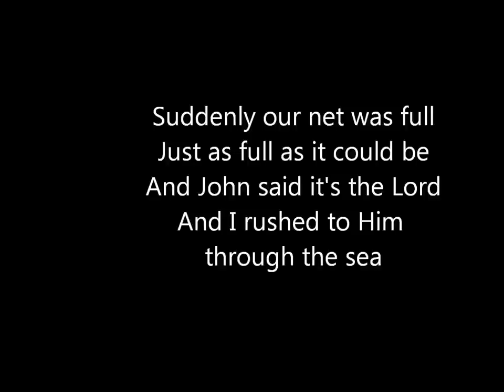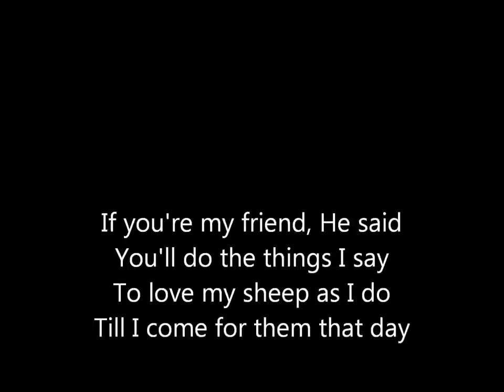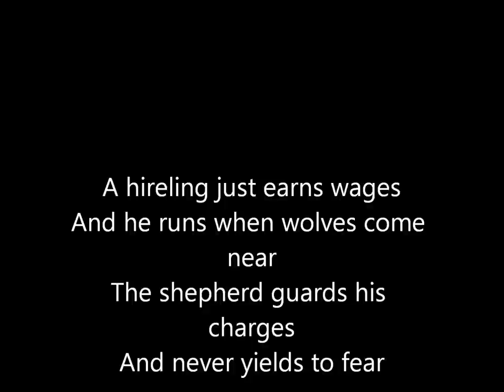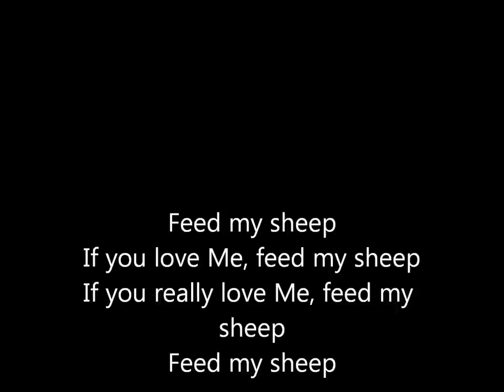Feed My Sheep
From Don Francisco's CD "Come Away